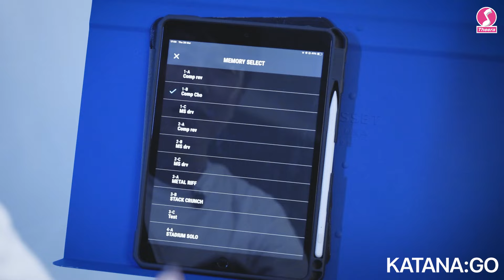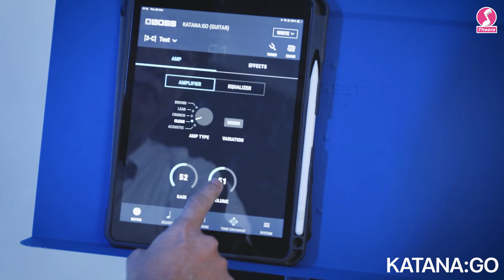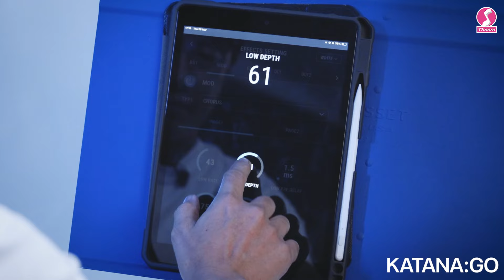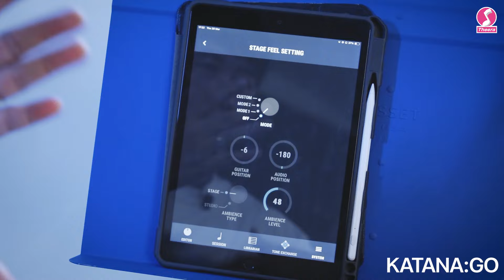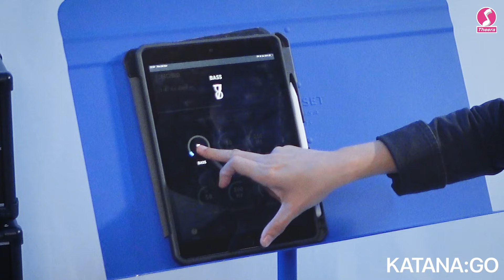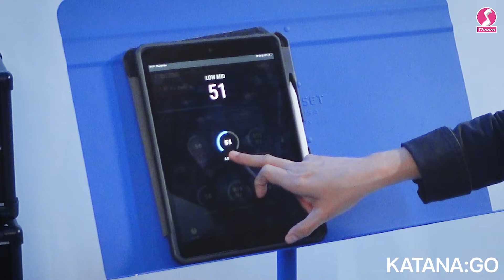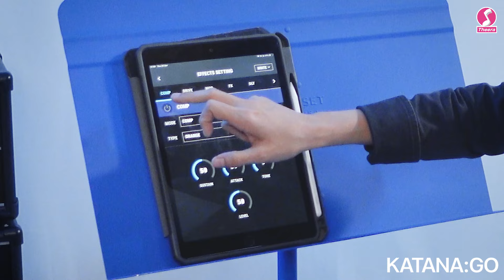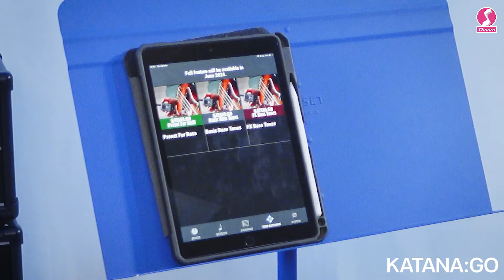KATANA:GO ใช้เป็นในคลิปเดียว โดย Ed Venus & Koy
บริษัท ธีระมิวสิค จำกัด (ปิ่นเกล้า)

สามารถติดตาม Theera Music ได้ที่